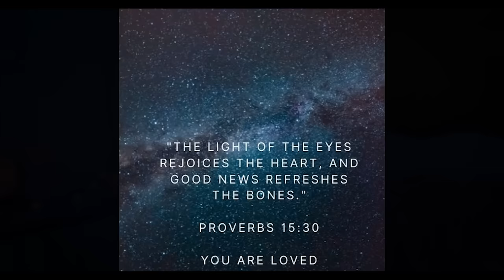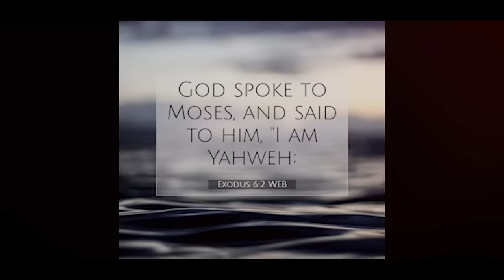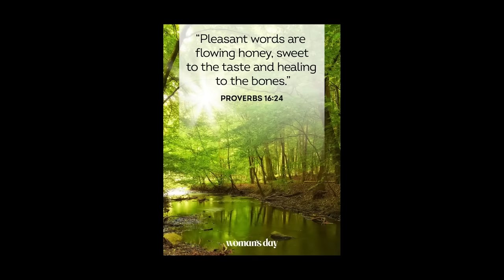ASMR SLEEP Treatments 3 HRS | Sleep Spa, Clinic, Relaxation Treatments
Your 3 hours of pure ASMR bliss is back! Today's ASMR compilation features all things SLEEP! Melt in to pure peace with sleep spas, sleep clinic treatments, sleepy ASMR relaxation and tons of sleepy triggers! Looking for more?

Other ways -

** You can find more Healing Room relaxation content and fun here **

✨ Follow my ASMR on TIKTOK for some lo-fi ASMR / sneak peaks!

🎧 Follow my ASMR on Spotify or any of these audio only ASMR platforms

Other ways -

💥 Anabelly💥  Dawn 💥 Dromrac 💥 Ed 💥
💥 Joshua 💥 Michael 💥 Peter 💥
💥 Stefan 💥 William 💥

⭐️ Admiral ⭐️ Amanda ⭐️ Andrew S ⭐️
⭐️ Christine ⭐️CJ ⭐️ Derek ⭐️ Gary ⭐️
⭐️ Jeff  ⭐️ Kaylin ⭐️Leoluca ⭐️Melissa ⭐️ Mikael ⭐️
⭐️ Olivia ⭐️ Paula ⭐️ Ron  ⭐️ Ryan ⭐️
⭐️ Sam ⭐️ Shad ⭐️ Stand ⭐️ Tim H ⭐️Tim L⭐️
⭐️ William ⭐️

🧡 Aura🧡 Alberto 🧡 Autumn 🧡 Erin🧡
🧡 Coastnerdchic 🧡Justin🧡  Kara 🧡
🧡 Karri 🧡 Marmite 🧡 Shoshana 🧡
🧡 Tyler O 🧡

00:00:00 - 00:28:55 - Sleep treatments with music
00:28:56 - 01:05:32 - Sleep treatments voice only (minus intro)
01:05:33 - 01:34:11 - Sleep clinic voice only
01:34:12 - 02:07:20 - Sleep clinic rain sounds
02:07:21 - 02:21:46 - Getting you ready for bed with music
02:21:47 - 02:55:33 - Sleep spa with voice only
02:55:34 - 03:21:33 - Sleep guided relaxation with rain
03:21:34 - 03:21:51 - What relaxing ASMR video is next?

My name is Dee and I created The Healing Room ASMR for all things ASMR! Combining my passion for entertainment and ASMR relaxation, I created this space for other like-minded people who love ASMR relaxation and ASMR creative role plays. You will find a variety of ASMR content from me, from ASMR roleplays, ASMR makeup, to ASMR relaxation, ASMR cosplay, and some original ASMR roleplay characters too! I love being creative!